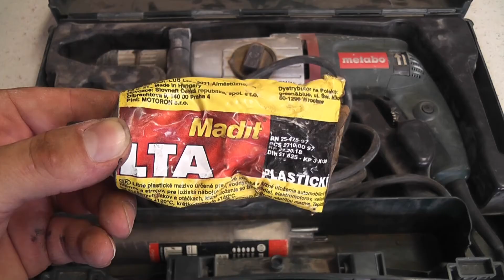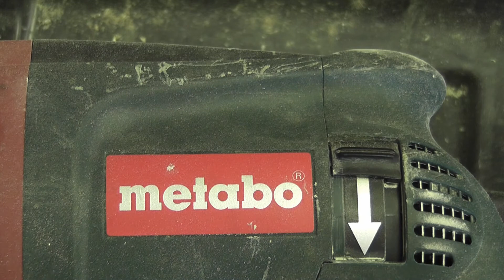Metabo UHE 20 - Chodská dílna CZ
Dnes moje mini zbíječka v akci :-D